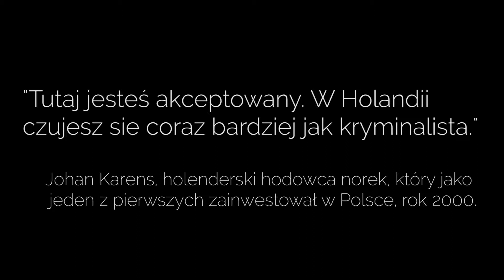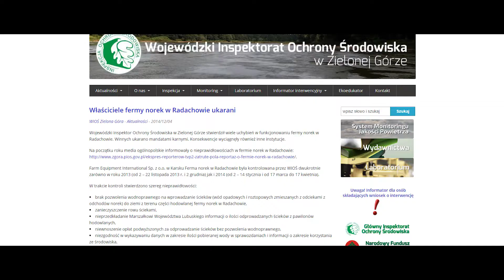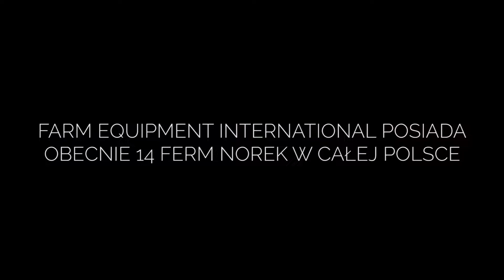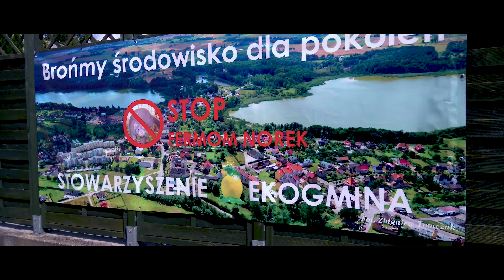Watch how villagers protest mink farms in Poland